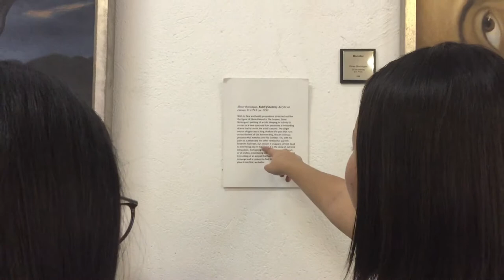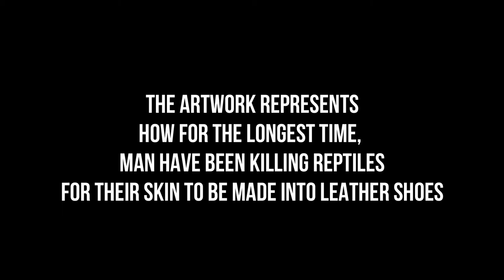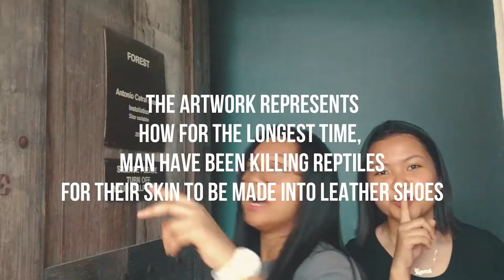a vlog on communication through art (PINTO vlog)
this is just a re upload of a performance task for the subject, TNCT.